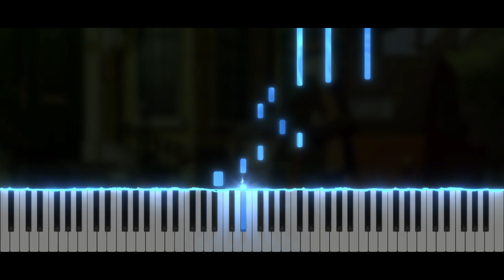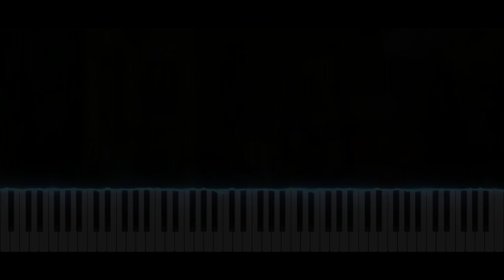Professor Layton and the Curious Village - Sounds Effects | Piano Tutorial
Take care ❤️

Softwares used :
- 🎵 FL Studio
- 🎹 SeeMusic Visualizer
- ❤️ Cinema4D
- 🎬 Vegas Pro
- 🖼️ Photoshop

Time code :
00:00 Intro
00:06 Musique

Sounds Effect Time code :
00:10 Level 5
00:14 Select
00:18 Select Menu
00:21 Select Game
00:25 Save the Game
00:29 New Chapter
00:32 Puzzle appearance
00:36 Hint Coin
00:40 Chapter Solved
00:45  Puzzle Lose
00:53  Puzzle Win